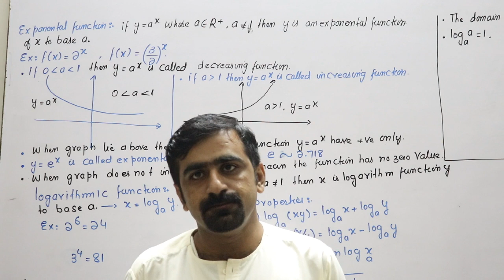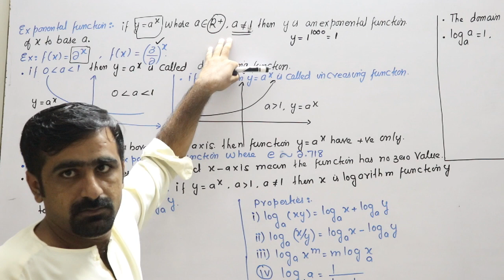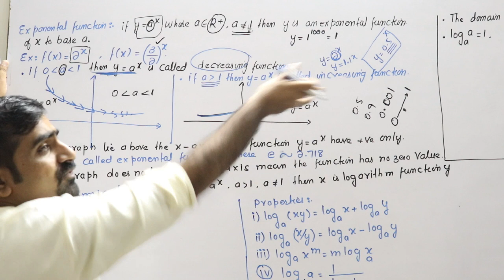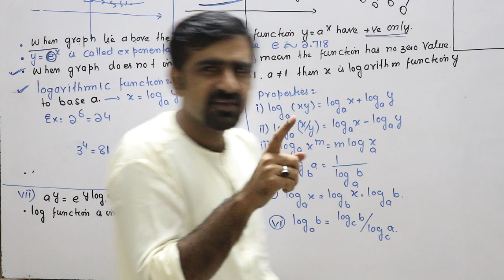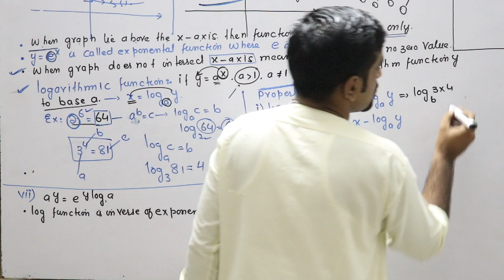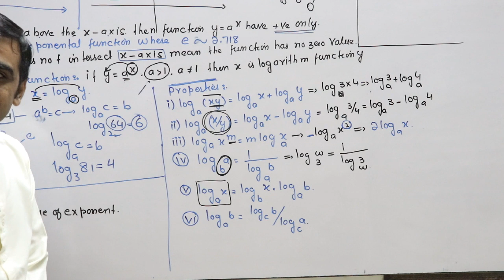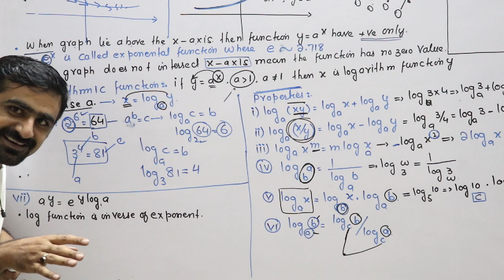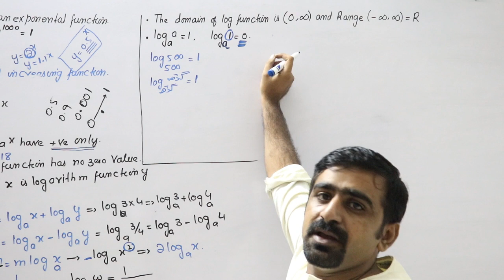Lecture 1.7: Exponential function @ log function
Lecture 1.7: Exponential function @ log function For further details follow the Youtube channel by name "Ayaz ALi Official"

Regards
Ayaz Ali Pitafi